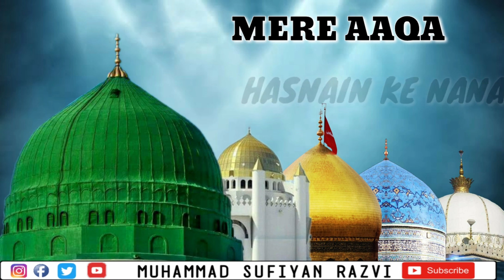MERE AAQA PYAARE AAQA || BEAUTIFUL WHATSAPP STATUS || ALHAJ OWAIS RAZA QADRI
🎧MERE AAQA
PYAARE AAQA
HASNAIN KE NANA

❣BEAUTIFUL STATUS